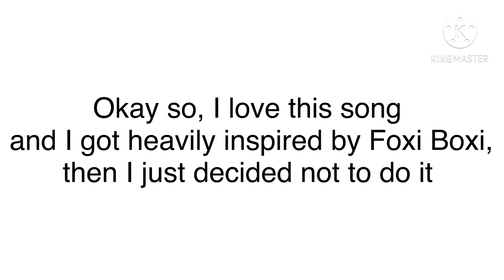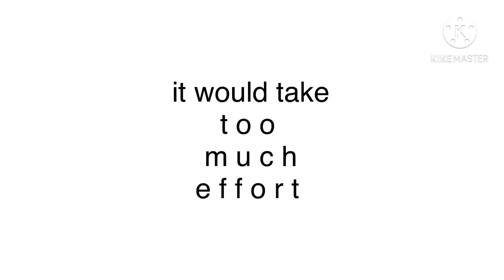《Unfinished Animation Meme/Animation Dump》